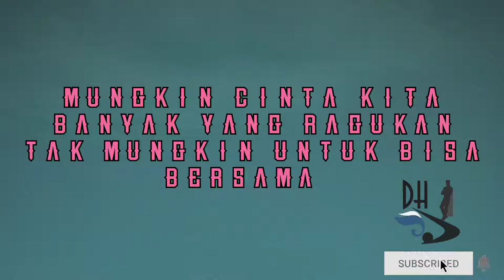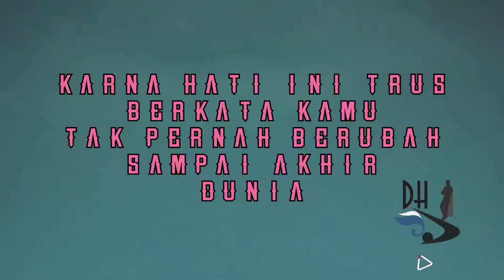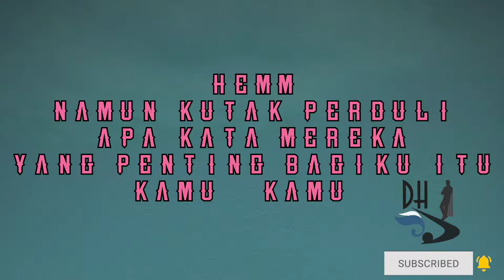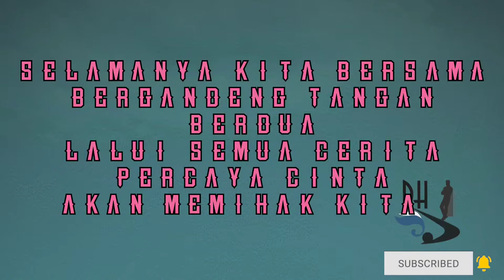Judika ft Duma Riris - Cinta Ini Milik kita. lagu terbaru. (lirik&cover)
Cinta Ini Milik Kita - Judika ft Duma